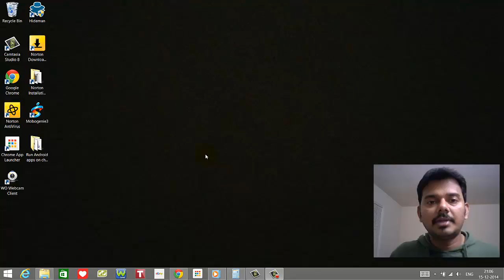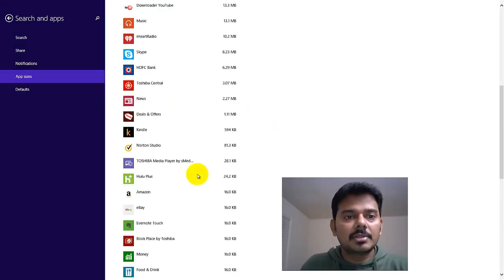How to uninstall apps in windows 8 or 8.1?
In this video, I have explained how to uninstall windows apps in windows 8 or 8.1 OS.